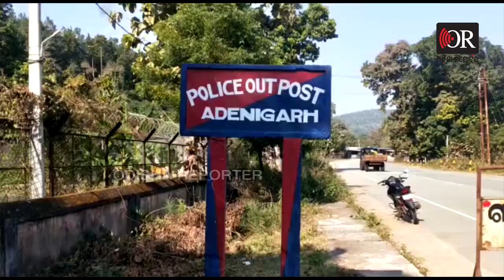‘ଦଳି ଦେଲେ ମୋତେ’ | Odisha Reporter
ହରଭଙ୍ଗା ବ୍ଲକରେ ଘଟିଛି ନିର୍ବାଚନୀ ହିଂସା। ଭୋଟର ଟଙ୍କା ନେଇ ଭୋଟ ବିକ୍ରି କରିବାକୁ ରାଜି ନହେବାରୁ ହୋଇଛି ଆକ୍ରମଣ । ମଧ୍ୟରାତ୍ରରେ ମାଧପୁର ରେ ଭୋଟରଙ୍କ ଉପରେ ହୋଇଛି ସଙ୍ଗବଦ୍ଧ ଆକ୍ରମଣ। ବୌଦ୍ଧ ଜିଲ୍ଲା ହରଭଙ୍ଗା ବ୍ଲକ ଆଡେନିଗଡ ପଞ୍ଚାୟତର ମାଧପୁର ଗ୍ରାମ ନିର୍ବାଚନୀ ହିଂସା । ମାଧପୁରରେ ଭୋଟରଙ୍କ ଉପରେ ସଙ୍ଗବଦ୍ଧ ଆକ୍ରମଣ ହୋଇଥିବା ଅଭିଯୋଗ ହୋଇଛି ।